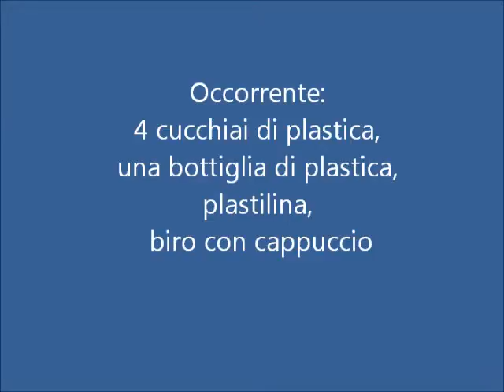anemometro video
L'anemometro  è uno strumento che misura la velocità del vento. Modellini realizzati da Laura C. e Giuliana P. per l'esame di licenza media.